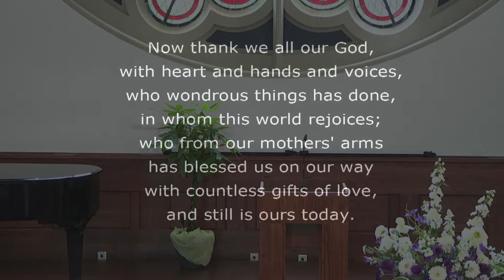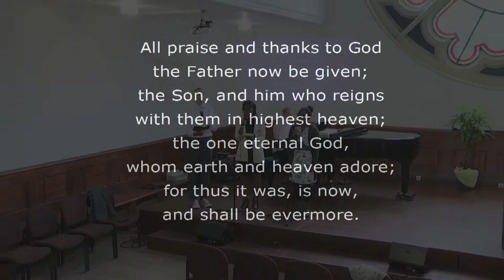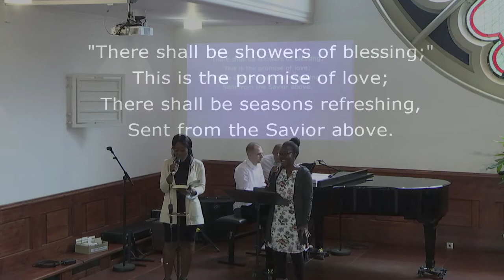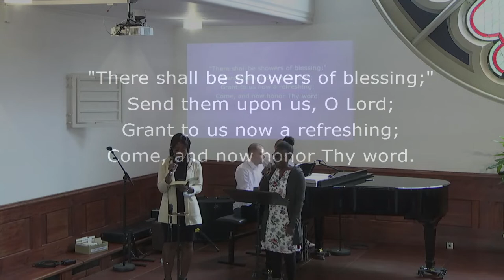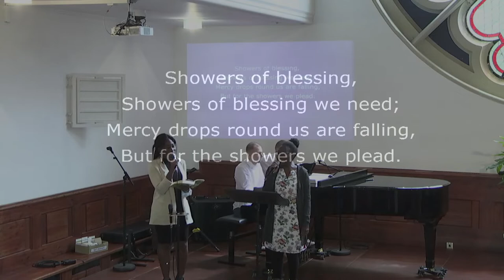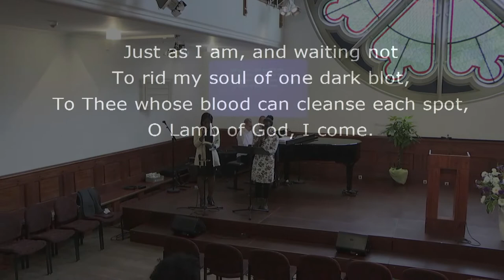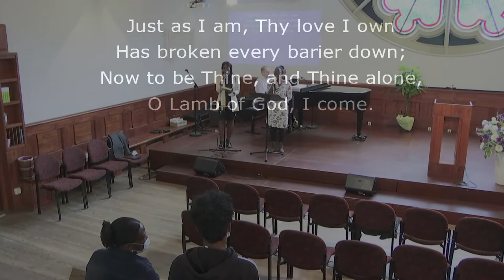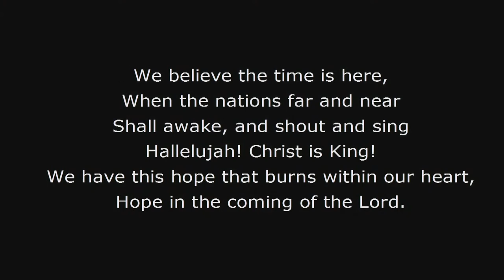Church service in English | 9 July 2022